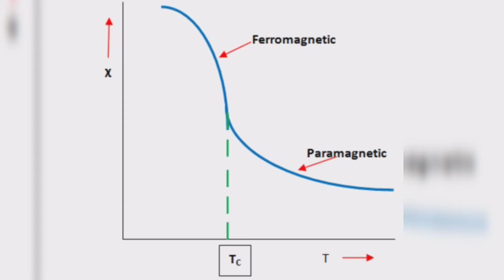Does heat distroy magnetism? Curie temperature practical || Ferromagnetic materials